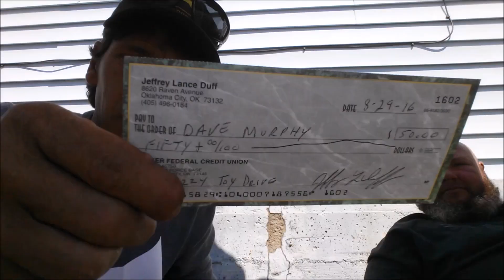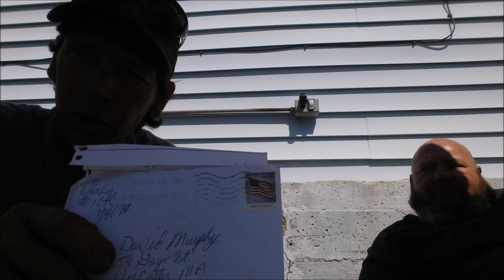Safety Third Message, And Mail Day